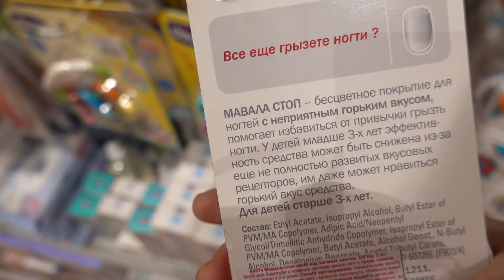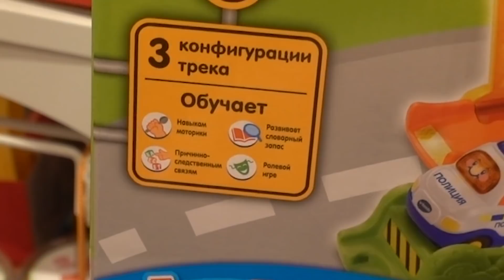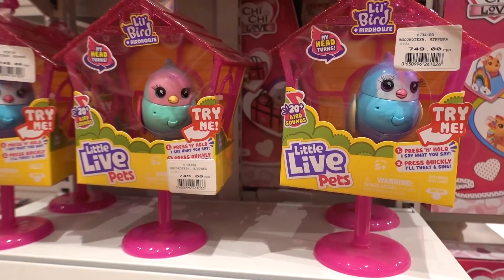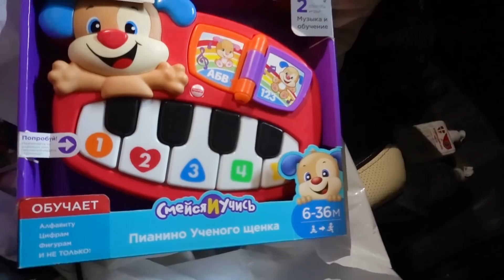VLOG Покупаем подарки Боре. Приехали к Наде